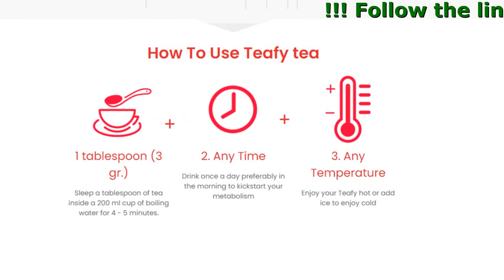Teafy Side Effects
TeaFy Tea - Supercharge Your Weight Loss, Boost Immunity & Fight Bloating with 10 Slimming Superfoods in One Easy Detox

Teafy Benefits:

- Lose Weight
- Boost Immunity
- Fight Bloating
- Fight Inflammation
- Increase Energy

5 Slimming Benefits

- Slim down with our signature blend of 10 superfoods to help you lose stubborn weight and curb cravings all day long.
- Sip your stress away! Our stress fighting superfoods help stop stress and keep your mind at ease!
- Reduce inflammation to kickstart your weight loss, boost your immunity, and improve skin health with our antioxidant superfood blend.
- Our powerful tea blend of 28 essential vitamins, minerals, and nutrients, help increase your energy and immunity.
- Flatten your belly and calm uncomfortable bloating with our all-natural tea blend that promotes healthy digestion and deflates your belly.

10 Waist Slimming Superfoods In Every Cup

- Mulberry Leaves
Chemical compound rutin occurring in mulberry leaves activates brown fat, leading to excessive energy expenditure and consequent weight loss.
- Peppermint
Peppermint curbs unwanted hunger cravings and boosts digestion. It is packed with caffeine and catechins, which increase body temperature and accelerate metabolism.
- Stevia
Stevia is a naturally occurring and nonnutritive sweeteners, forming an excellent alternative to sugar.
- Licorice
The glycyrrhizic acid in licorice is responsible for lowering body fat and suppresses excessive appetite.
- Green Tea Sencha
Green tea sencha contains epigallocatechin gallate (EGCG), which decreases fat absorption, aiding weight loss.
- Buckthorn Bark
Buckthorn bark extracts flush out toxins and waste from the digestive tract that causes weight gain and bloating.
- Senna
Senna is a natural laxative that releases constipation, forming a great means for detox, leading to weight loss.
- Juniper
Juniper relieves unnecessary or abnormal water retention within the body, consequently assisting weight loss.
- Lemon Verbena
The polyphenols antioxidants in lemon verbena reduce the accumulation of triglycerides and improve fat metabolism, causing weight loss.
- Guarana
Guarana contains a considerable amount of caffeine, which boosts metabolism resulting in weight loss.

Ppremium Loose Leaf Tea
Teafy Tea is expertly formulated with a blend of 10 superfoods, herbs and teas.

Real Women. Real Results.
Losing weight doesn’t have to be complicated.
These Teafy women love their results, and you will too.

Marilyn B., 35
''I started my journey in 2019/20 where at one point I was 70, now I’m 61! Teafy actually works''

Marissa T., 43
''So I started drinking @teafy and I have lost 7 kilos so far. I’m 4 more away from my goal, but finally getting results! Teafylove''

Jessica A., 51
''At age 51 it’s hard to find things that really work. I was a skeptic, but now I’m a believer! I’m finally below 75 kg and my skin is looking flawless!!! I’ve lost over 12 kilos on my journey!! 💗''